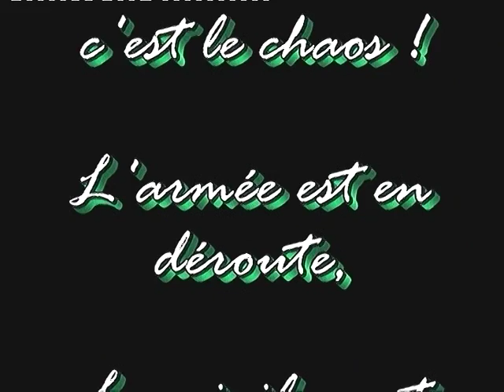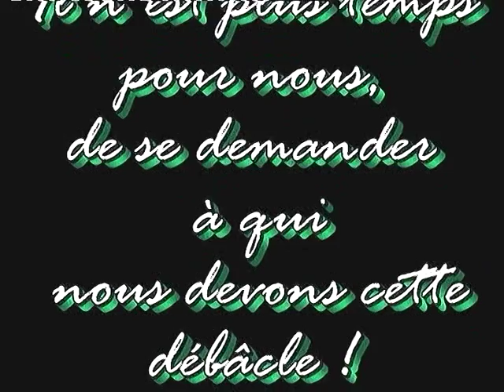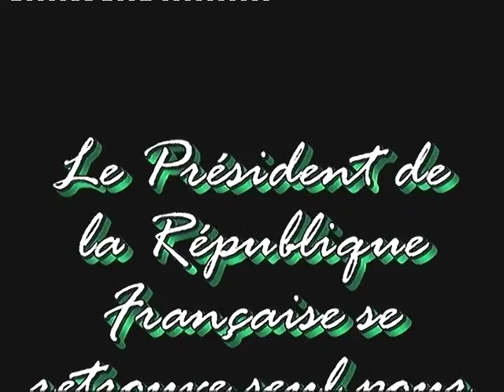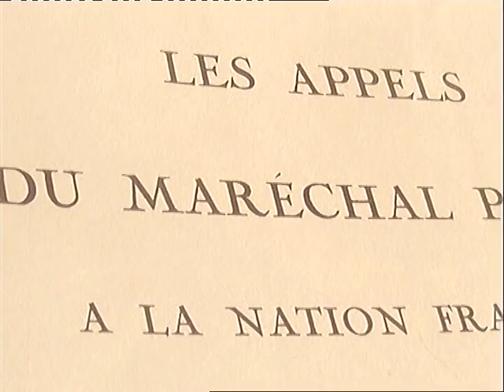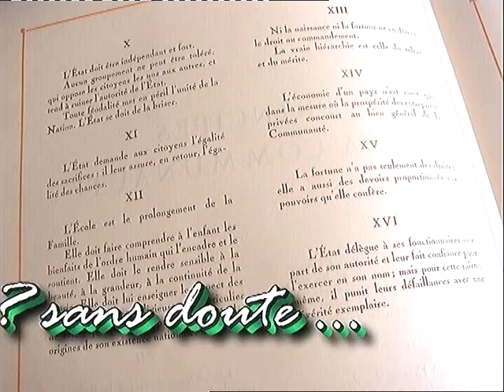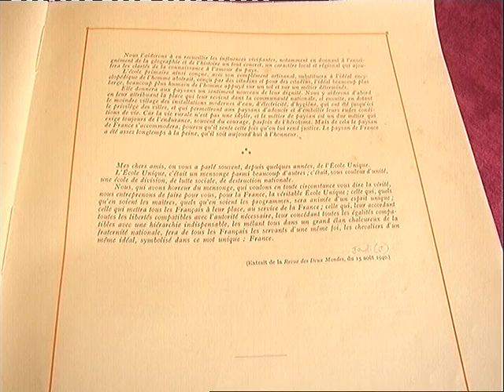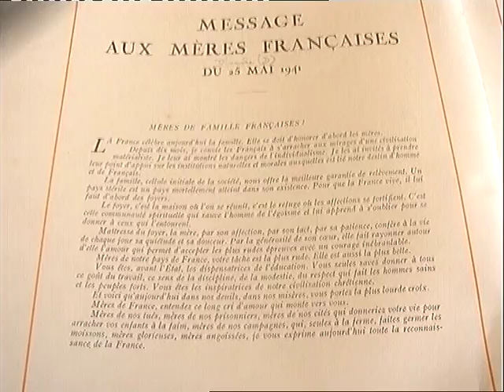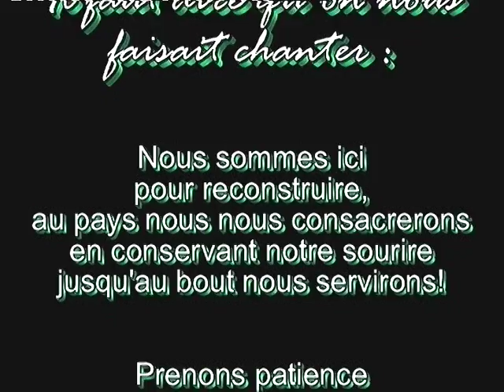1940/La réponse des Lorrains de Meurthe et Moselle à PETAIN